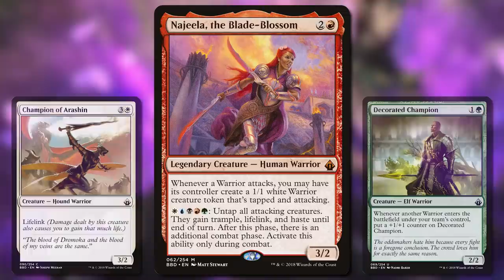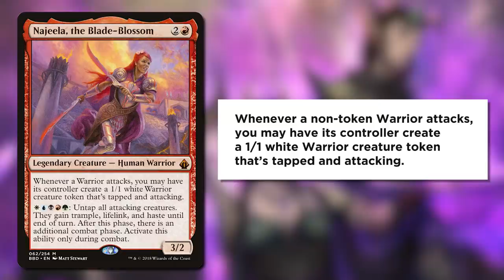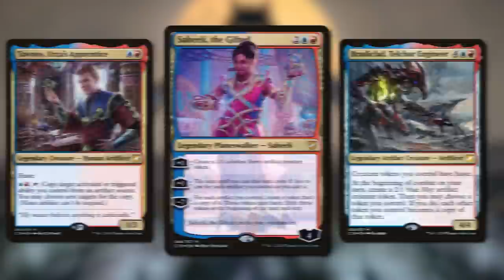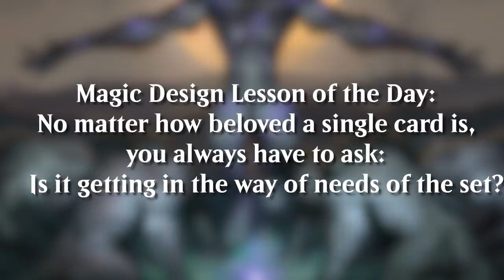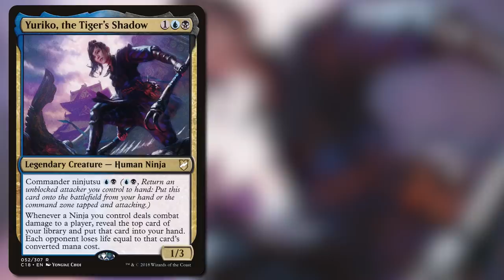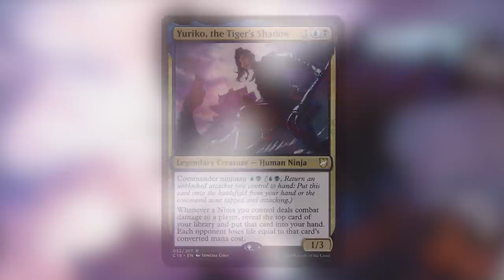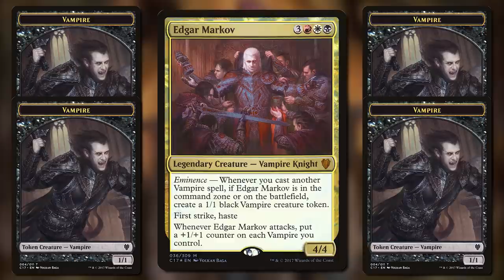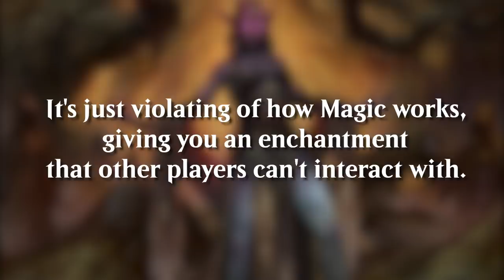5 Cards that I Regret Making! | Good Morning Magic | Magic the Gathering Game Design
I've made a lot of Magic cards, and I'm proud of most of them... and there's a few I wish I hadn't have made. What are five of them? Let me tell you all about it!

Thumbnail background art is Najeela, the Blade-Blossom from Battlebond by Matthew Stewart. Intro and outro background is Forest from Jumpstart, by Alayna Danner. Intro Song is "Cartoon Bank Heist" by Doug Maxwell/Media Well productions.